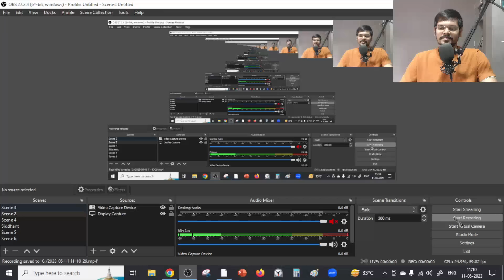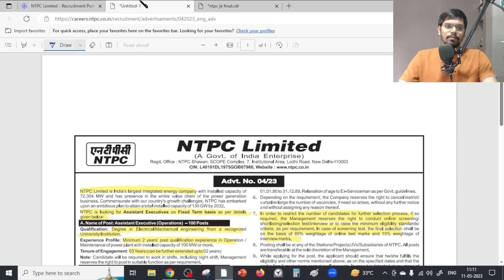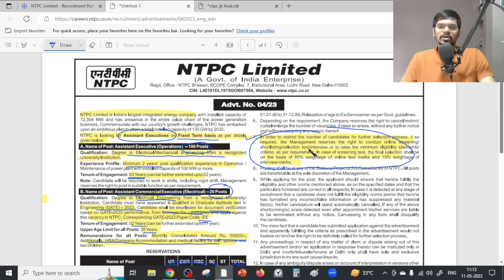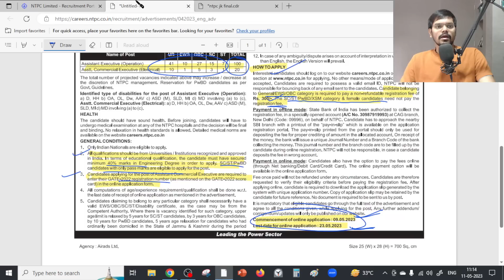NTPC Recruitment 2023| 144 Vacancy| Freshers | CTC: ₹70,000/Month| All India Apply| Latest Jobs 2023